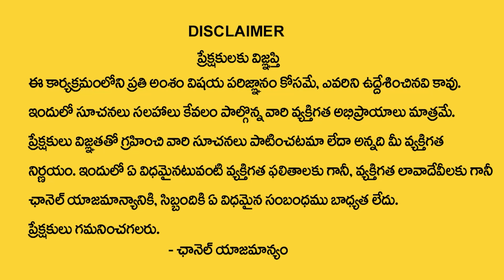న‌వ‌రాత్రుల్లో 12 రాశుల వారు చెయ్యాల్సిన పూజ విధానం| Devi Navaratri Pooja Vidhanam |Vanaja Ramisetty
Watch► న‌వ‌రాత్రుల్లో 12 రాశుల వారు చెయ్యాల్సిన పూజ విధానం| Devi Navaratri Pooja Vidhanam |Vanaja Ramisetty